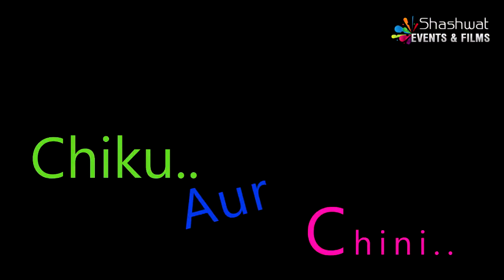SHORT FUNNY VIDEOS CHIKU & CHINI l COMEDY VIDEO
MULTI PROPOSE CHANNEL FOR SHORT FILMS, FILM,
DEVOTIONAL  SONGS,  MARATHI FILM /MARATHI FILM SONG/NEWS/FEATURES